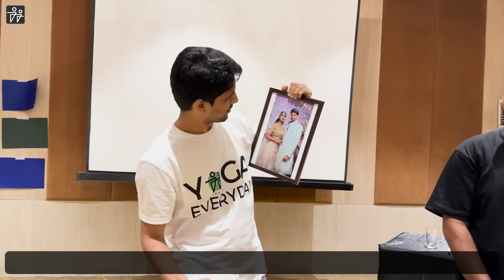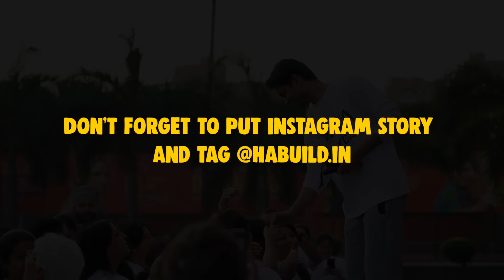Question & Answer with Saurabh Bothra: 100th Video Special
Have you ever wondered how far we’ve come on this journey together? Well, today is a special day—our 100th video! 🎉
From sharing tips on yoga, wellness, and healthy living to answering your most burning questions, this video is all about you, our amazing community. In this milestone Q&A, I’ll be diving deep into questions about my journey, why I switched from an IIT career to yoga, what motivates me, and of course, some fun rapid-fire questions that you won’t want to miss! We’ve packed this episode with behind-the-scenes moments, team introductions, and personal stories that have shaped the Habuild community you all are a part of today. Ever wondered why I started this YouTube channel? Or how I stay so consistent with my daily routines? I’ll be revealing it all right here, and trust me, some of the answers might surprise you! So join me as we celebrate this incredible milestone, and a huge thank you to each one of you for being a part of this journey. Let’s dive into your questions and strengthen our connection even further. Here's to many more videos, and of course, many more moments of growth together!

About Habuild

HABUILD, is a technology-enabled platform that makes building sustainable habits simple, practical, and fun. 👈🏻 The platform helps people adopt a healthy lifestyle 🥗 by cultivating good habits such as 🧘🏻‍♂Yoga by promoting physical and mental well-being. Join us on your journey towards a balanced life. 💪🌱

Saurabh Bothra is a government-certified yoga trainer, an IIT-ian, and a Co-Founder of HaBuild. His mission is to inspire a healthier life, using the transformative power of yoga and habit-building. Through this channel, we aim to unleash the most prominent health secrets in easy-to-implement ways that help you stick to your habits and eventually achieve your fitness goals.